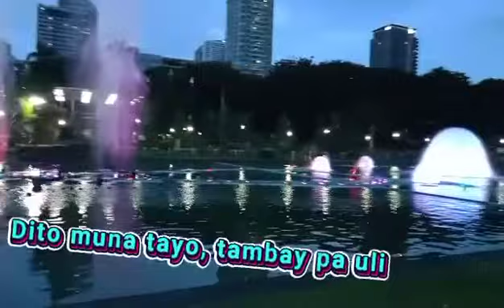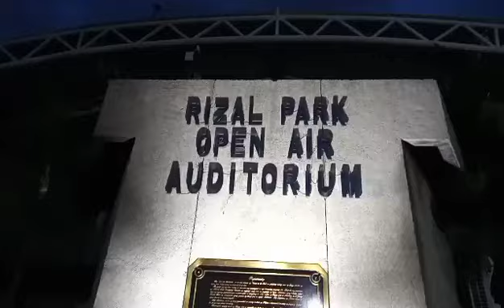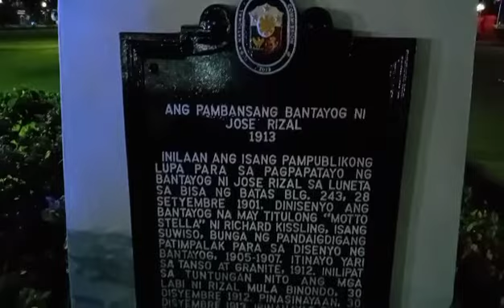Rizal Park Dancing fountain. Luneta Park, Manila | Nalyn's Journey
Hi everyone! Welcome to Nalyn's Journey. Join me at Rizal Park/ Luneta Park, Manila and see its lovely dancing fountain.